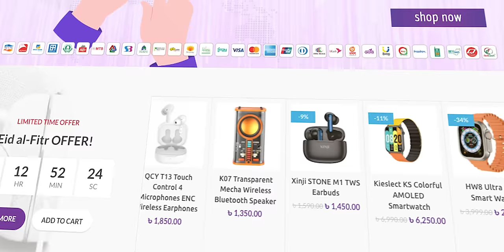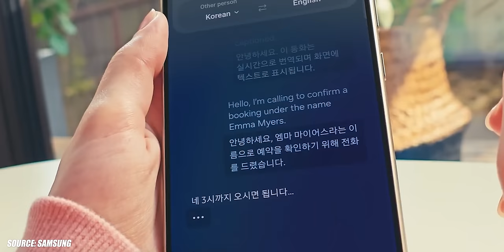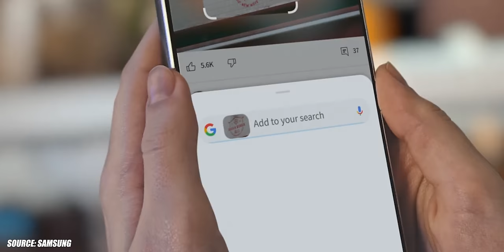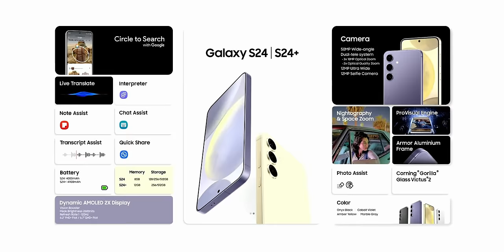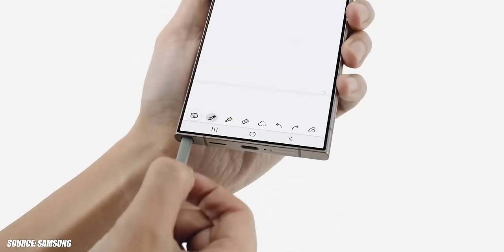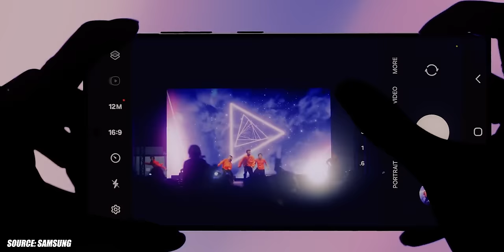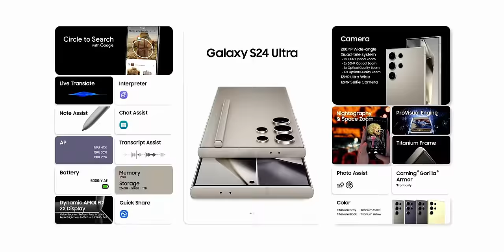Samsung Galaxy S24 Ultra (AI) । Galaxy S24 Series Finally Launched!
POCHONDOSHOP OUTLET

LEVEL 4 block A Shop 30A

Dhanmondi Shimanto Shamver
Level 4 lift 3 Shop 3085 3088